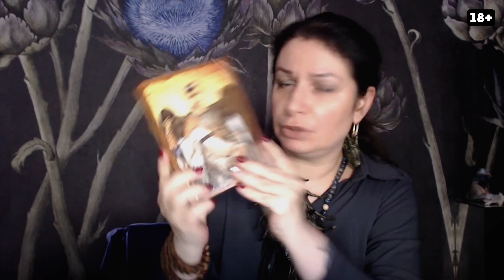Эти Боги... / Как стать пророком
Алена Полынь рассказывает о том, как общаться с Богами и как стать пророком.